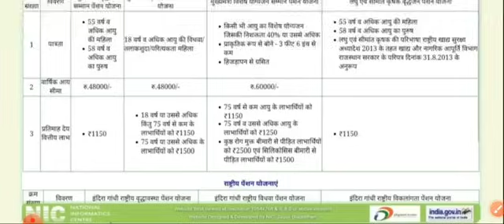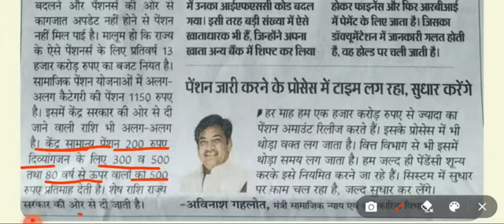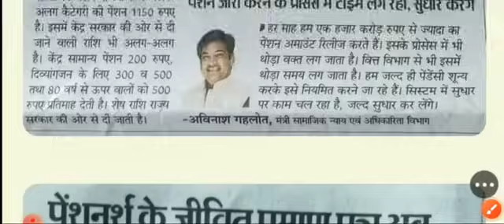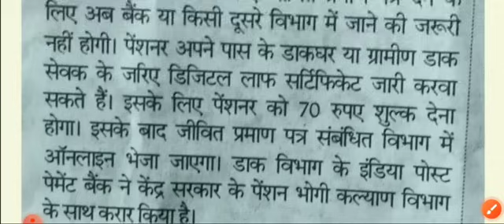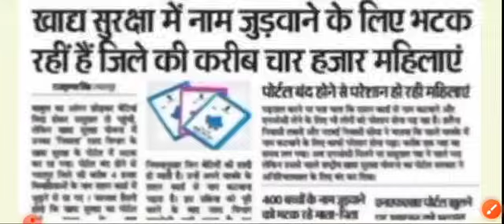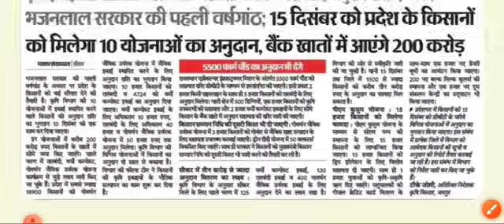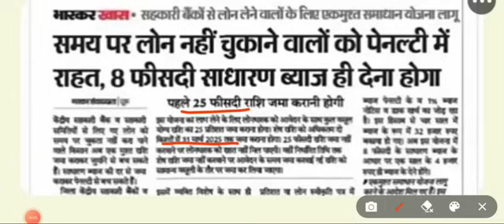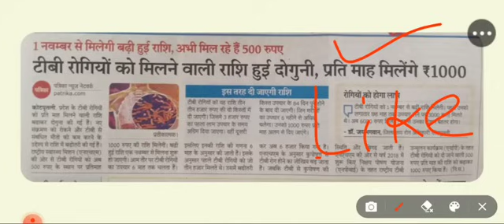10 दिसंबर से राजस्थान में 7 नई योजनाएं लागू // CM भजनलाल शर्मा की नई योजनाएं 2024 // नई योजनाएं 2024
10 दिसंबर से राजस्थान में 7 नई योजनाएं लागू // CM भजनलाल शर्मा की नई योजनाएं 2024 // नई योजनाएं 2024

CM भजनलाल शर्मा ने 20 में से 🚩15 योजना लागू की🙏🙏राजस्थान की नई योजनाएं 2024🌹🌹New Yojana 2024

मुख्यमंत्री भजनलाल की नई योजनाएं तथा घोषणाएं 2024 | राजस्थान की नई योजनाएं 2024 | नई योजनाएं 2024

सीएम भजनलाल शर्मा की नई योजनाएं 2024 || राजस्थान की नई योजनाएं 2024 || Rajasthan New Yojana 2024

1. मुख्यमंत्री आवास योजना 2024 शुरू की जाएगी।

2. मुख्यमंत्री स्कूटी योजना 2024 शुरू जाएगी।

3. पीएम किसान योजना के प्रतिवर्ष किसानों को रुपए 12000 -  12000 मिलेंगे।

4. जन आधार कार्ड में बदलाव किए जाएंगे।

5. राजस्थान लखपति दीदी योजना 2024 शुरू की जाएगी।

6. लाडो प्रोत्साहन योजना शुरू की जाएगी लड़कियों को 2 लाख रुपए मिलेंगे।

7. मुख्यमंत्री मां-वाउचर योजना 2024 शुरू की जाएगी।